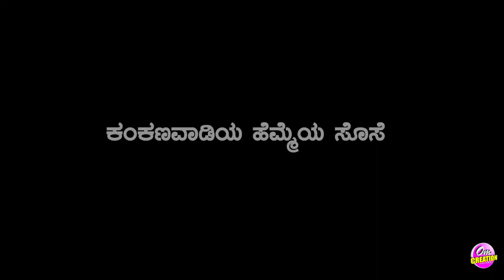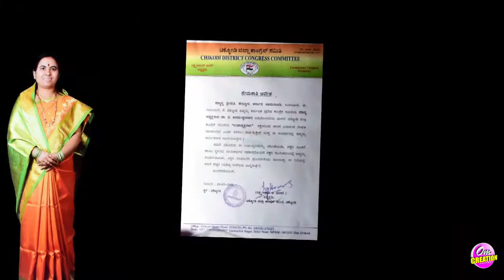Kastusri Nivasa Movie Song in Tejswini Naikwadi Album